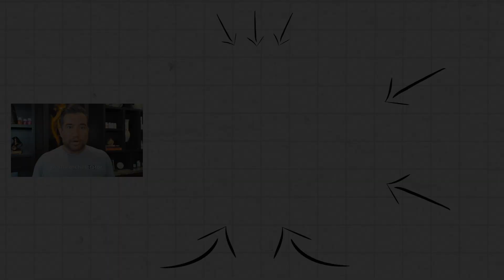A Microbiologist’s Guide to Fixing the Root Cause of SIBO | Kiran Krishnan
Kiran Krishnan is a research microbiologist whose focus is the human microbiome and wellness. His particular expertise is in the newest frontier in microbiology, gut commensal spore bacteria.

Just Thrive Spore-Based Probiotics Save 20% by using the code "JESSE"